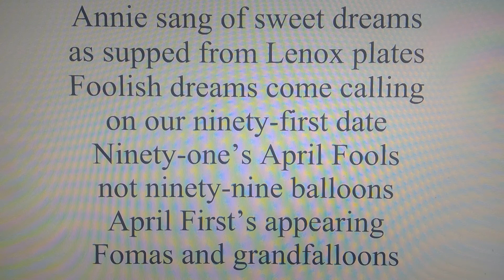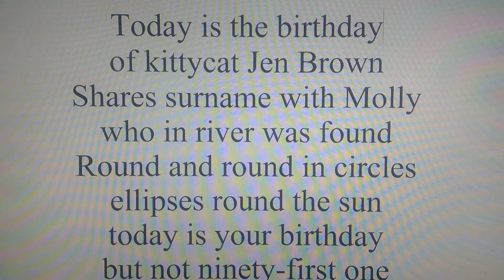Our Ninety First Date